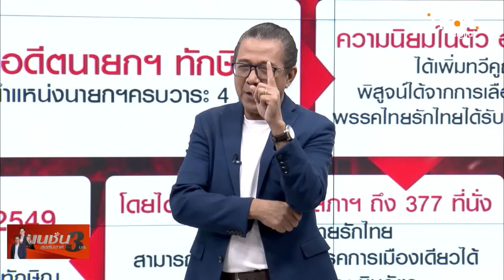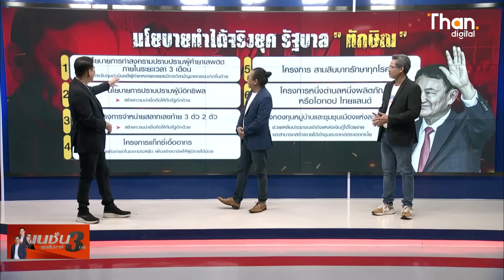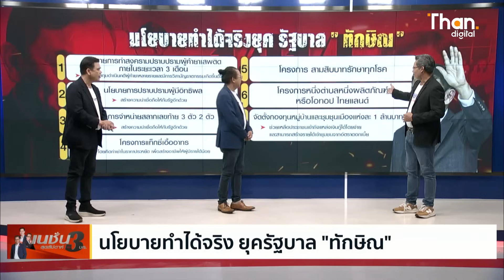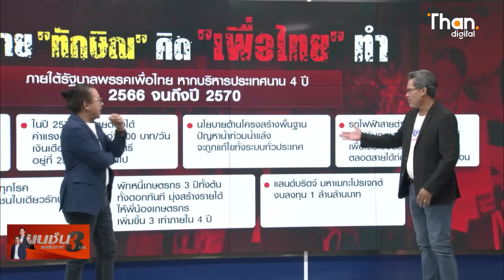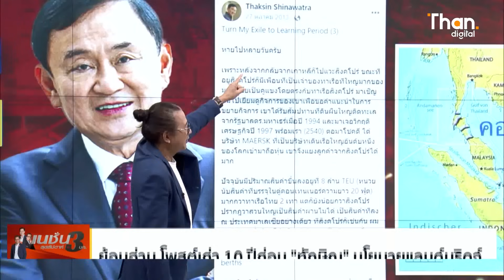"ทักษิณ" Comeback | เนชั่นสุดสัปดาห์ กับ 3 บก. | 27 ม.ค. 67